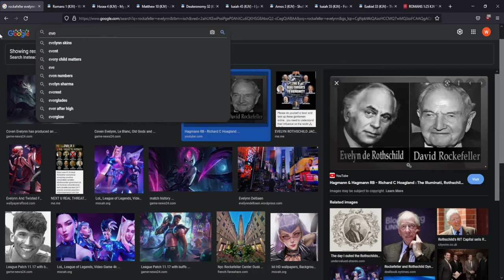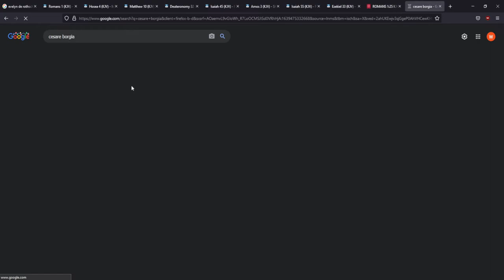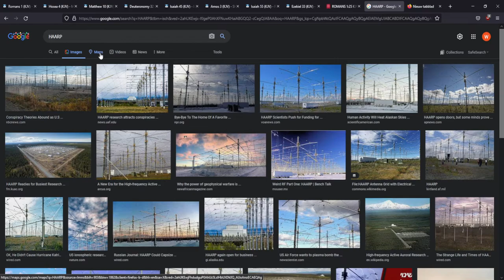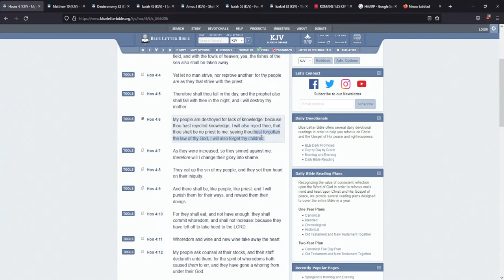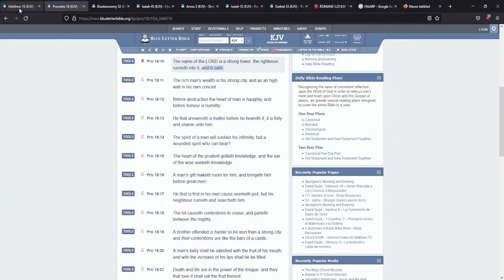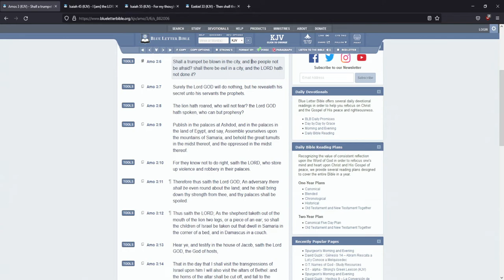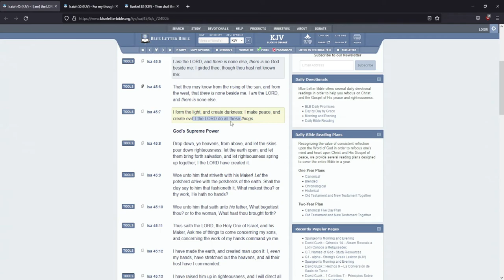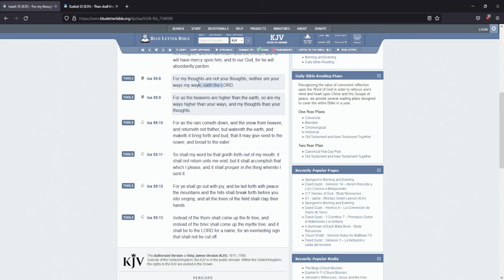IF SOMETHING HAPPEND, WHO DID IT?!?